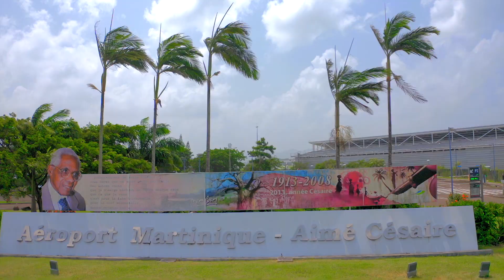CACEM x Transat Jacques Vabre Normandie Le Havre